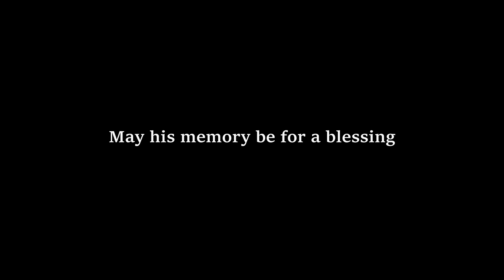Myer Lubin Funeral